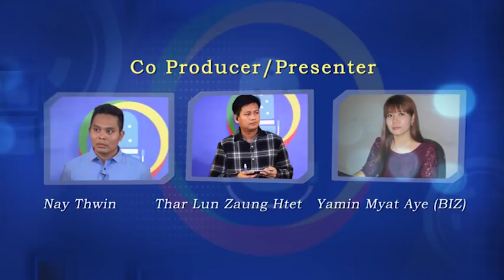"တရားမဝင္ေငြေၾကးဝန္ေဆာင္မႈလုပ္ငန္းေတြက ဘယ္ေလာက္အႏၷရာယ္ရွိေနလဲ?"(Part C)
"တရားမဝင္ေငြေၾကးဝန္ေဆာင္မႈလုပ္ငန္းေတြကဘယ္ေလာက္အႏၷရာယ္ရွိေနလဲ?"ေခါင္းစဥ္ျဖင့္ေဆြးေႏြးခဲ့သည့္ ဒီဗြီဘီ စီးပြားေရးဒီဘိတ္ (တတိယပိုင္း)